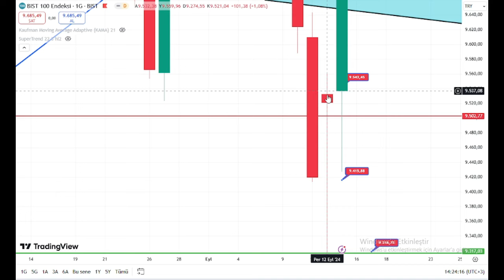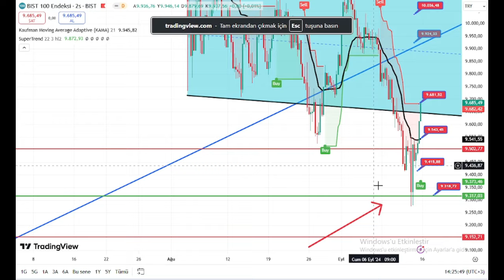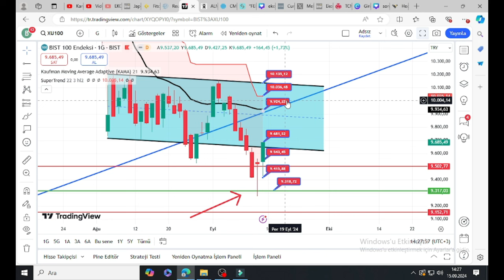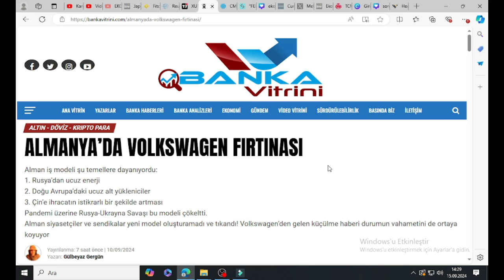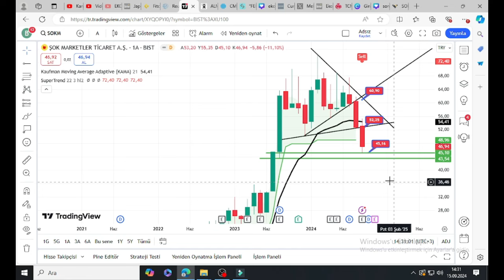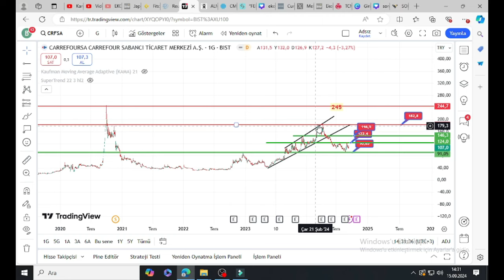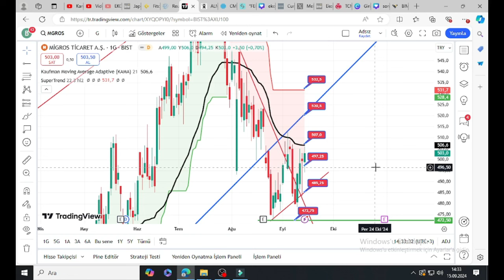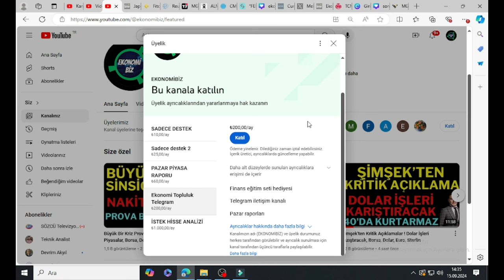ŞOK Şok ETTİ ! 4 Dev Market Hissesinde İşte Hedef Fiyatlar, Borsa, dolar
1 Hazirana kadar geçerli udemy platformu Finansal piyasalar eğitim setime En Uygun fiyattan ulaşabilirsiniz.